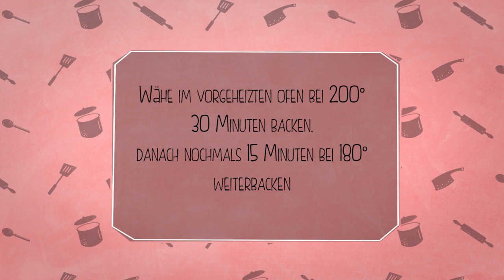Kirschenwähe mit Gittermuster